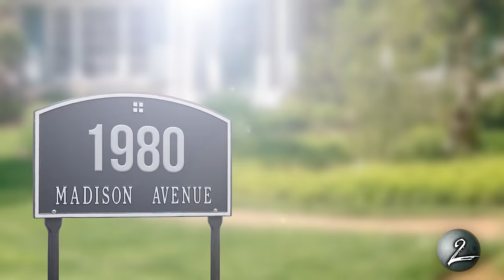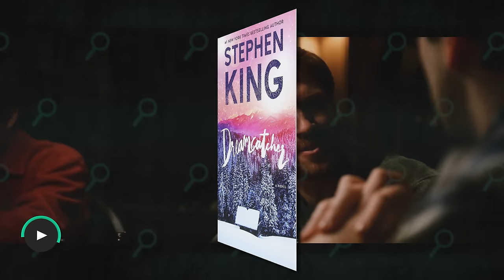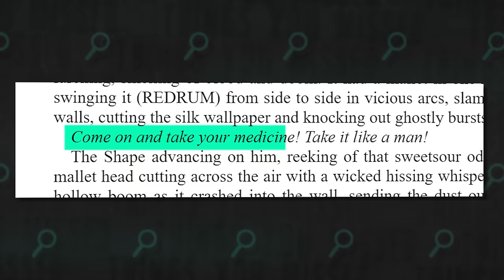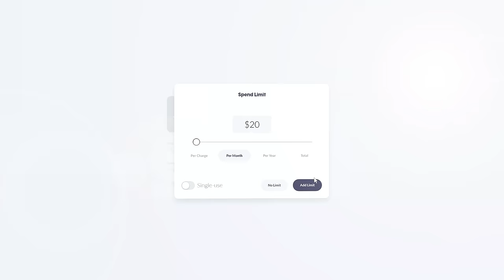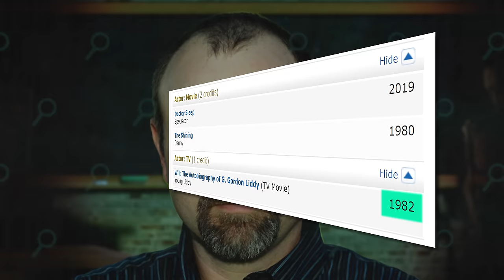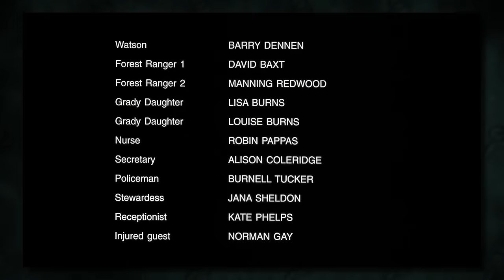24 Things You Missed in Doctor Sleep (2019)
Protect your financial identity online using virtual cards and get $5 off your first purchase
A closer look at some Stephen King easter eggs and Things You Missed in the Shining sequel Doctor Sleep.

Doctor Sleep is the continuation of the story of Danny Torrance from The Shining. It follows up the events of Stephen King's 1977 novel while being inspired by Stanley Kubrick's legendary 1980 horror film, which is my all time favorite movie.

That being said, there were a lot of things I noticed in Doctor Sleep that you may not have picked up on, like the location from The Shining book that made a little cameo appearance, the reintroduction of Danny Lloyd, who played Danny in The Shining, a connection to another novel in the universe of Stephen King and more.

In this video I'll be discussing all of these potential Things You Missed and more, so if you dare to go back to the Overlook Hotel, then stick around for my full analysis.

These videos point out some of the little details you may have missed in your favorite horror franchises, analyse their meaning and why they are noteworthy. Typically, I'll cover Things You Missed in horror movies, and Things You Missed in horror film trailers.

About Doctor Sleep
“Doctor Sleep” continues the story of Danny Torrance, 40 years after his terrifying stay at the Overlook Hotel in The Shining.  Ewan McGregor, Rebecca Ferguson and newcomer Kyliegh Curran star in the supernatural thriller, directed by Mike Flanagan, from his own screenplay based upon the novel by Stephen King.
Still irrevocably scarred by the trauma he endured as a child at the Overlook, Dan Torrance has fought to find some semblance of peace.  But that peace is shattered when he encounters Abra, a courageous teenager with her own powerful extrasensory gift, known as the “shine.”  Instinctively recognizing that Dan shares her power, Abra has sought him out, desperate for his help against the merciless Rose the Hat and her followers, The True Knot, who feed off the shine of innocents in their quest for immortality.
Forming an unlikely alliance, Dan and Abra engage in a brutal life-or-death battle with Rose.  Abra’s innocence and fearless embrace of her shine compel Dan to call upon his own powers as never before—at once facing his fears and reawakening the ghosts of the past.